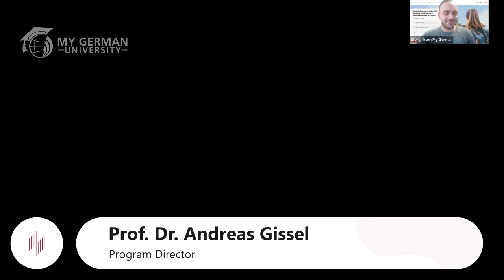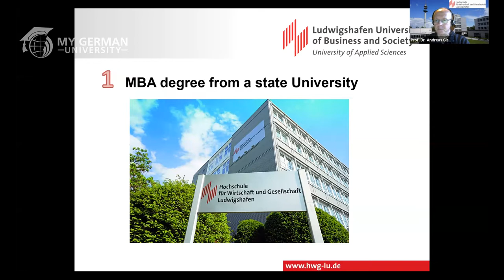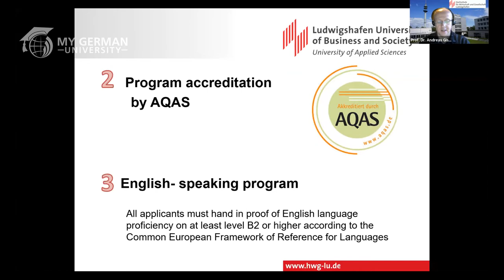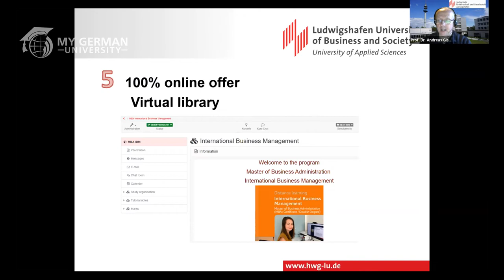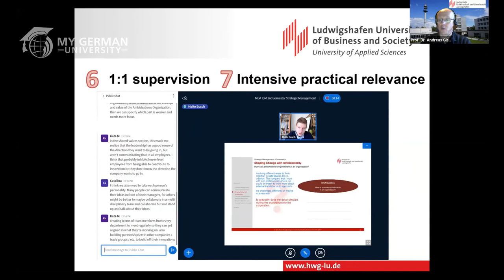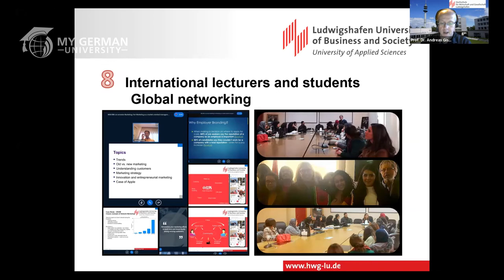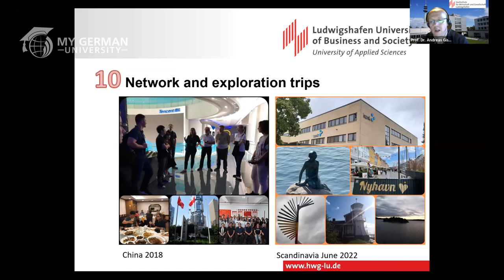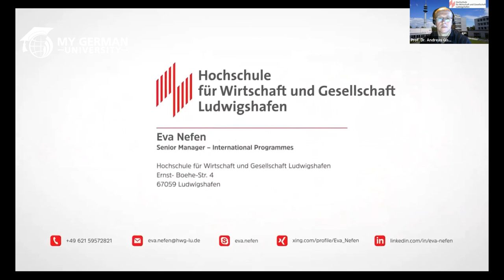MBA International Business Management at Ludwigshafen University of Business and Society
This video is a recording of the webinar "Study MBA in Germany" from December 20, 2021

Presentation:
@Ludwigshafen University of Business and Society : MBA International Business Management
presented by Prof. Dr. Andreas Gissel (Program Director) and Eva Nefen (Senior Manager – International Programmes)